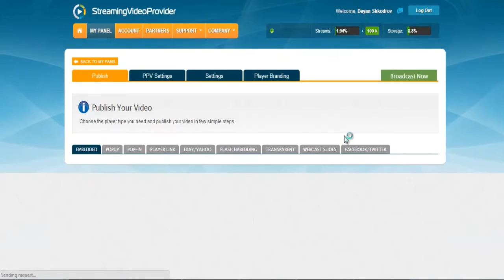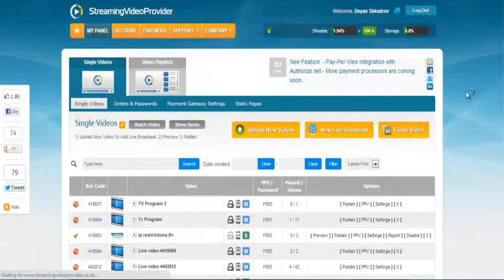Create A TV Channel From A Playlist In 5 Minutes Or Less – Internet TV Station Broadcasting Software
Here’s a super-easy way to create a LIVE TV channel even if you have no experience.

MORE RESOURCES

ABOUT STREAMING VIDEO PROVIDER
We help organizations of all sizes publish, protect and monetize their live and on-demand video content.

DESCRIPTION
Knowing how to make your own internet TV station is one thing. Knowing how to create a live TV channel website is a whole other ball game. In this video we use StreamingVideoProvider – business-grade internet TV station broadcasting software.

We discussed how to create TV channel playlist in the previous video and now we’ll show you how to create your own TV channel live stream. StreavingVideoProvider also allows you to creat an online branded TV channel with your logo and colors.

When you’re done setting up your TV channel, you can easily create a video player and publish it on any site. Creating a web TV channel has never been easier.